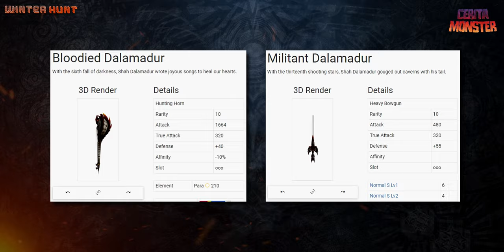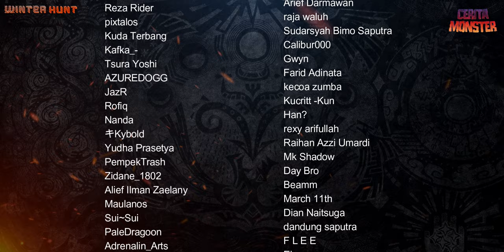Cerita Dalamadur REMAKE | MONSTER HUNTER LORE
Hunter's Encyclopedia 4 - pg. 64
モンスターハンター発想の法則２　禁忌の書 - pg. 98, 99 & 100
Monster Hunter World: The Official Complete Work - pg. 151 & 159

Dalamadur, Shah Dalamadur, Monster Hunter 4 Ultimate, MH4U